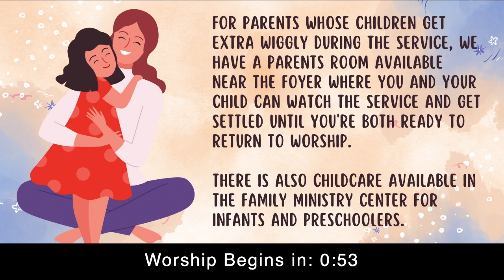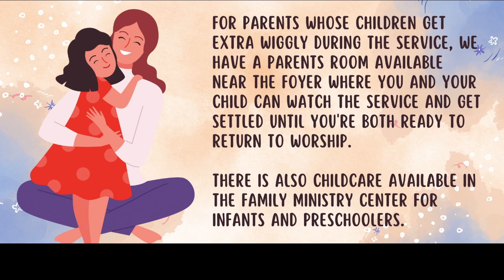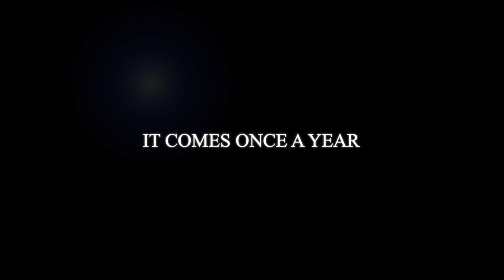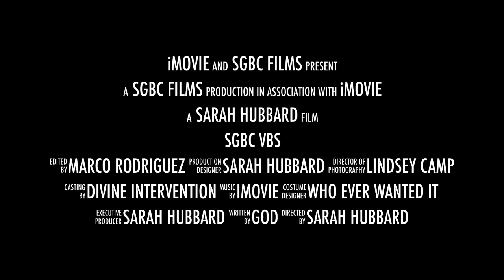Full Service 5-21-23